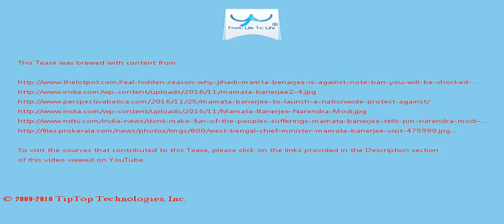A Tease: mamata banerjee people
Claiming that the Bharatiya Janata Party (BJP) will get a befitting reply from the people of the country, Mamata Banerjee asserted that the ruling party will not get any votes in  the next elections.

Clearly, Ms. Banerjee has not lost  either her fire or her uncompromising stance.

This Tease is included in the playlist which you may wish to view next.

There may be some fresher/older Tease for this topic and also some related topics. You can look for them by searching for "A Tease: mamata banerjee people" on YouTube or by clicking this

To drink the full T for which this Tease serves like a preview, visit T and search for "mamata banerjee people".